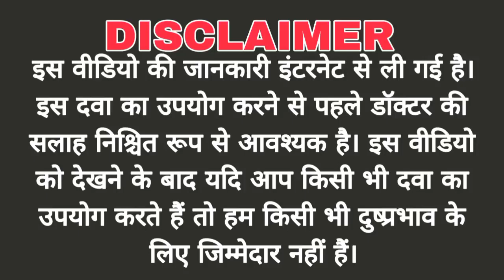Nurokind LC tablet use, review in hindi | uses | dose | benefits | Side-effects